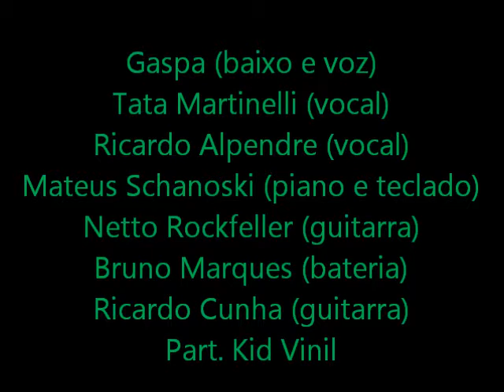Gaspa The Bass Player + Kid Vinil "Núcleo Base" #3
Filmado por Cesar Gavin.
Show no Centro Cultural SP (09/06/2013)
Gaspa (baixo), Ricardo Alpendre (voz), Tata Martinelli (voz), Mateus Schanoski (piano e teclado), Netto Rockfeller (guitarra), Bruno Marques (bateria) Ricardo Cunha (guitarra). Visite